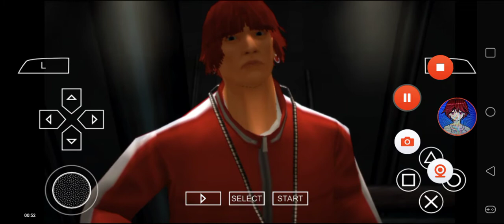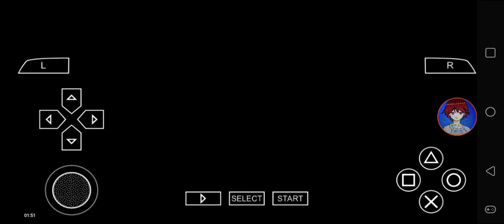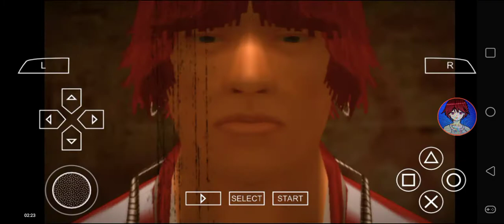Def Jam FFNY The Takeover - My Request Part 1823 (Kiyohisa sets the Keyboard on Fire)